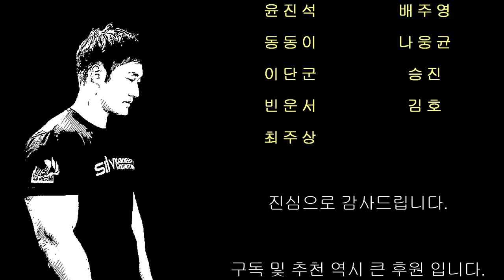하제용 vs 백성열 최근 팔씨름 연습